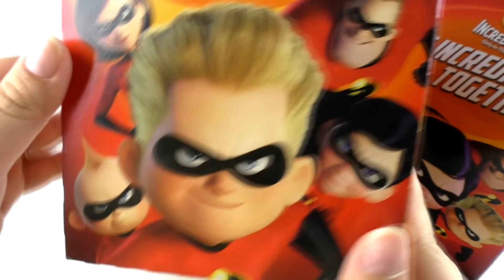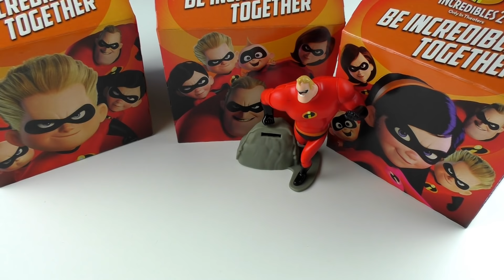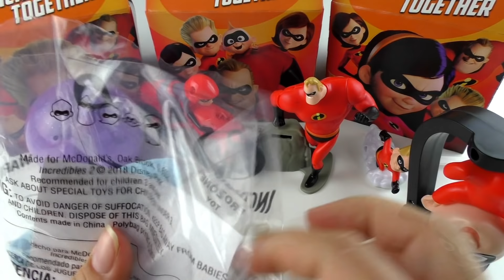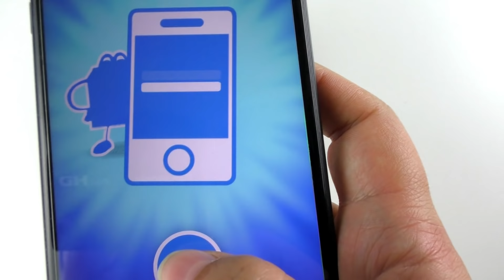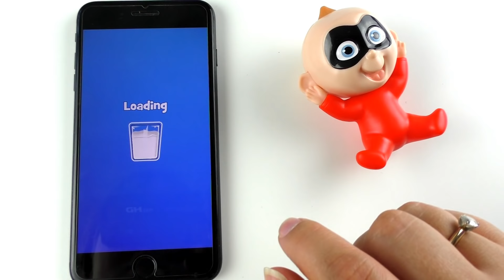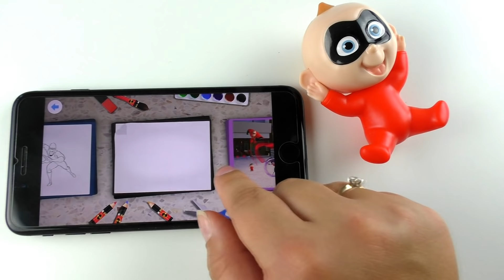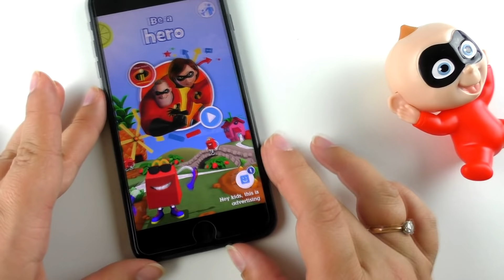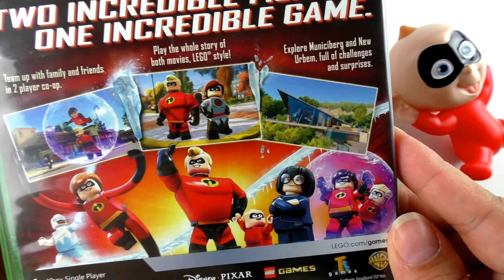СУПЕРСЕМЕЙКА 2 игрушки ХЕППИ МИЛ в 🍟 Макдональдс октябрь 2018+КОНКУРС / INCREDIBLES 2 HAPPY MEAL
Суперсемейка 2 уже в макдональдс! Новая коллекция игрушек Хеппи мил в октябре 2018 😜 до мультфильма Монстры на каникулах 3 .
Так же участвуй в розыгрыше призов и не пропусти мультик INCREDIBLES 2 2018 .

★ГАДКИЙ Я 3 Хэппи Мил Макдональдс Миньоны ИЮЛЬ 2017 / Despicable Me 3 Minions McDonald's Happy meal
★Вау! ИГРУШКИ хеппи мил ГОВОРЯЩИЙ КОТ ТОМ 2016 декабрь после тролли.TALKING TOM HAPPY MEAL TOYS usa
★ЗВЕРОПОЙ путь к славе 2017 мультик смотреть онлайн ИГРУШКИ Хеппи Мил макдональдc И ИГРА на iPhone 7+

★Хэппи Мил КИТТИ САНРИО Декабрь2016 после тролли и покемон го, HELLO KITTY SANRIO HAPPY MEAL TOYS
★ ВАУ! НОВЫЙ ХЕППИ МИЛ НА ХЕЛЛОУИН !Charlie Brown McDonalds Happy Meal Halloween USA 2016 США TOYS

Привет,мы три маленьких брата СЕНЯ,САВА и СЕВА,на нашем канале вы увидите видео-распаковка игрушек, Сюрпризы, Челлендж, Влог, ИГРЫ ДЛЯ ДЕТЕЙ,новую коллекцию -игрушки хеппи мил макдональдс-тайная жизнь домашних животных,мультик тролли,говорящий кот том, супер герои для девочек и мальчиков,китти сан рио).Игры, Развлечения, Путешествия. Мы любим игрушки ТРЕКИ хот вилс . Любим смотреть мультики: Фиксики, Щенячий Патруль,Робокар Поли, Тачки, 5 дней с фредди ,мультики про машинки,дядя деда,человек паук,хлебоутки. Любим играть в майнкрафт, распаковывать Яйца с Сюрпризами, обожаем свои Электромобили. Еще мы много гуляем в Развлекательных Центрах, на Детской площадке, в игровой комнате на батутах. Мы покажем тебе наш детский садик и школу в Америке,старые и новые парки с развлечениями для детей! Как отмечают Хеллоуин ,Рождество, Новый год в США!